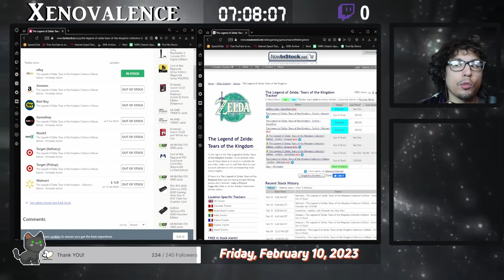PSA Screw Scalpers